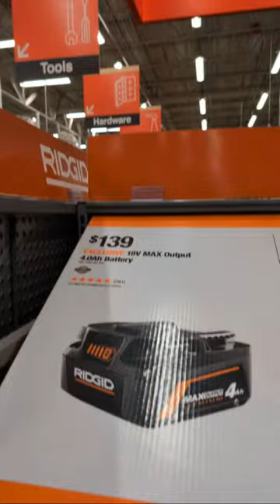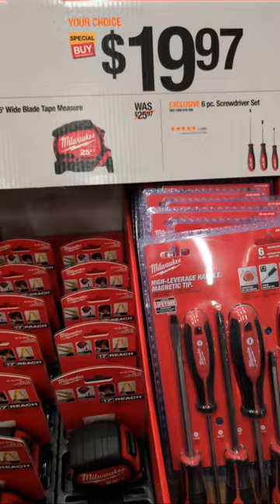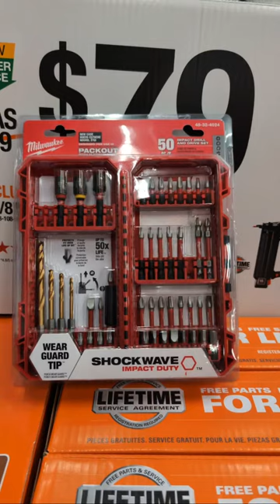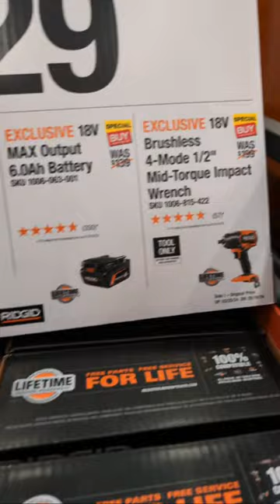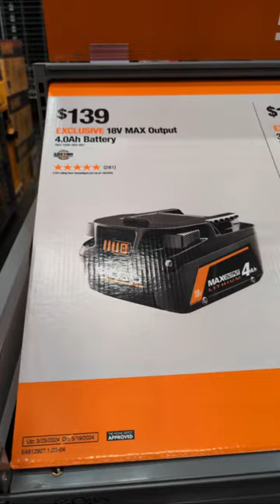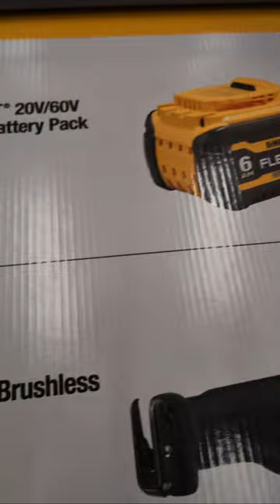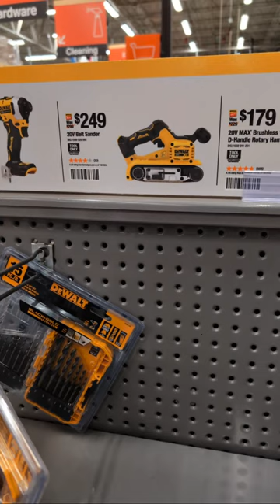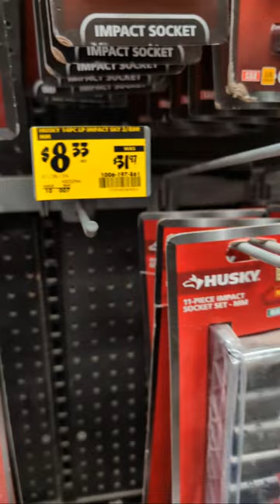Spring Savings at Home Depot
Shop the Spring savings on Tools from DeWALT, Ridgid, Ryobi, Makita, and Milwaukee Tool at the home depot!